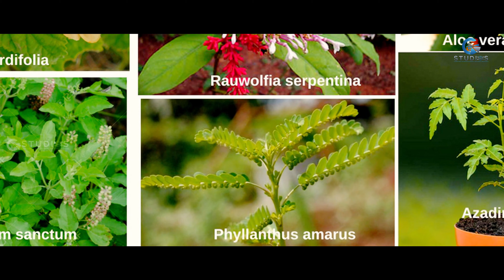LUCKY PAPER | BEST SHORT FILM 2019 | G STUDIOS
LUCKY PAPER SHORT FILM 2019. Save Trees- Save Earth.

PRODUCER                    - J SRINIVAS

DIRECTOR                      - NAVEEN

CINEMATOGRAPHER   - JALEEL  PASHA

EDITOR                           -  KRISHNA